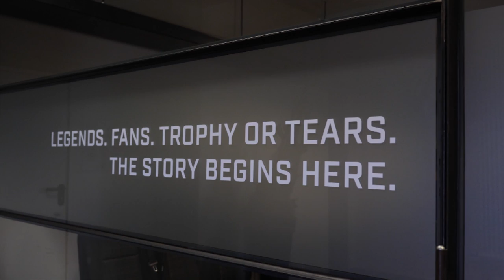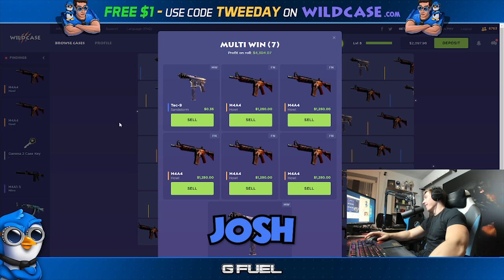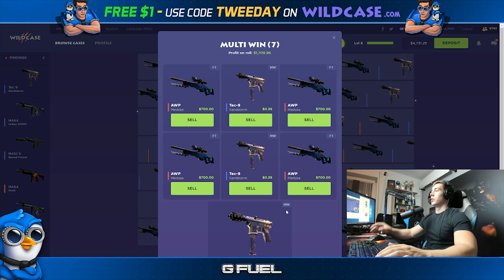CS:GO 1000 CASE OPENING TWITCH HIGHLIGHTS! #7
Another 1000 CS:GO Cases went down, this time we opened Chroma 2. Here are the Twitch Stream Highlights from me doing it live. Hope you like the video =)

Title: Uncaged Vol. 1 Mix by Monstercat from Monstercat Uncaged Vol. 1